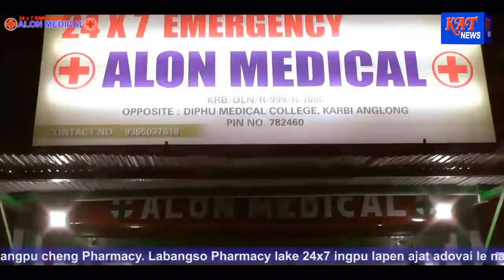ASSAMESE PRIME TIME NEWS DATE 23/04/2021